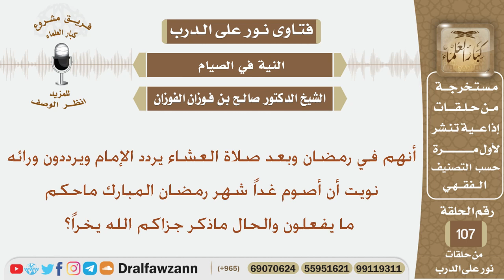في رمضان يقوم الإمام بقول نويت أن أصوم غداً شهر رمضان ويردد المصلون خلفه فما الحكم؟ الشيخ الفوزان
نص السؤال:
 أنهم في رمضان وبعد صلاة العشاء يردد الإمام ويرددون ورائه نويت أن أصوم غداً شهر رمضان المبارك ماحكم ما يفعلون والحال ماذكر جزاكم الله يخراً؟
السيرة الذاتية :
للاشتراك في قناة الشيخ صالح الفوزان

رئيس الفريق
لمشروع كبار العلماء